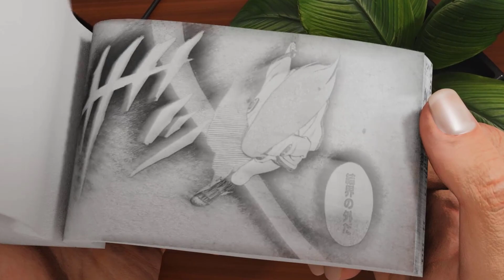Draw Yondaime vs Kyuubi | Yondaime Heroic Saga Beyond the Limits of Hokage into a realistic flipbook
Welcome to flipbook digidea indones "Yondaime vs Kyuubi: The Epic Showdown of Past Hokage!" Here, Yondaime's epic battle against Kyuubi comes to life through stunning visuals that will leave your eyes wide open.

From detailed illustrations capturing Yondaime's spirit to spine-chilling moments with Kyuubi, each flipbook page immerses you in their intense clash.

Our artist doesn't mess around – every stroke creates a realistic world, from Yondaime's expressions to Kyuubi's awe-inspiring power. Get ready for a visual experience you won't want to miss!

For Yondaime fans, this flipbook is not just a collection; it's a cool journey that makes you feel every second of the Hokage's heroism. So, don't miss out on this exciting moment! Flip and enjoy! 🌀✨